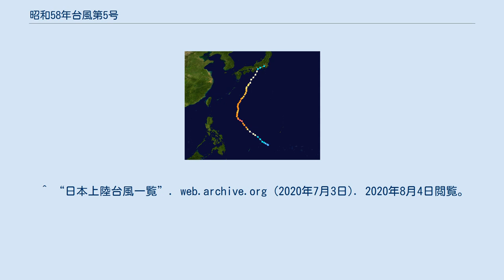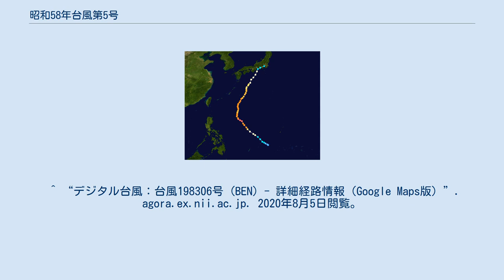昭和58年台風第5号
昭和58年台風第5号（しょうわ58ねんたいふうだい5ごう、国際名：Abby / アビー）は、1983年8月に愛知県に上陸した台風である。
東海地方を中心に大雨による被害が発生した。
 進路図 1983年8月5日、グアム島の南西およそ650kmの海上にあった弱い熱帯低気圧は、台風5号に昇格した。
台風は発達しながら北西に進み、9日9時には中心気圧895hPa・最大風速60m/sの猛烈な勢力となって最盛期を迎え、9日21時には進路を北ないし北北東に変えた。
その後もゆっくりと北上を続け、17日7時頃に中心気圧970hPa・最大風速25m/sの勢力で愛知県渥美半島に上陸した。
上陸後は勢力を弱めながらゆっくりと蛇行して東進し、静岡県を東に縦断。
17日17時頃に富士川河口付近で北東に進路を変え、山梨県東部から東京都西部に進んだ。
同日24時には栃木県南部に達し、18日5時頃に茨城県北東部から鹿島灘に抜け、三陸沖に進んだ。
 この台風の暴風域は直径850kmに達し、暴風域のデータが残る1977年以降では3位タイの大きさであった。
 また、この台風が上陸する前の15日には、台風6号が関東・東海地方に接近している。
 この台風と、先に接近した台風6号の影響で、山梨県など東海地方を中心に大雨に見舞われた。
台風により、死者・行方不明者3人、負傷者28人の人的被害が出たほか、全壊・流失19棟、半壊・一部破損137棟、床上浸水837棟、床下浸水5341棟の住家被害が生じた。
 ^ “日本上陸台風一覧”. web.archive.org (2020年7月3日). 2020年8月4日閲覧。
 ^ “1983年 台風第5号 (Abby) : TY8305”. tydb.bosai.go.jp. 2020年8月4日閲覧。
 ^ a b c d e f g h “昭和58年8月14日から17日にかけての台風第5号と第6号による山梨県の大雨 : 災害時気象速報 - 国立国会図書館デジタルコレクション” (日本語). dl.ndl.go.jp. 2020年8月4日閲覧。
 ^ “デジタル台風：台風198305号 (ABBY) - 詳細経路情報（Google Maps版）”. agora.ex.nii.ac.jp. 2020年8月4日閲覧。
 ^ “デジタル台風：台風198306号 (BEN) - 詳細経路情報（Google Maps版）”. agora.ex.nii.ac.jp. 2020年8月5日閲覧。